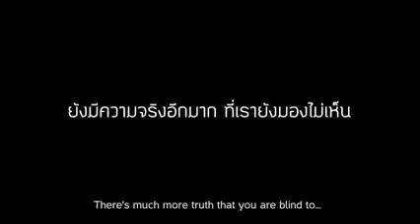11943517 1075508672474459 2105644793 n